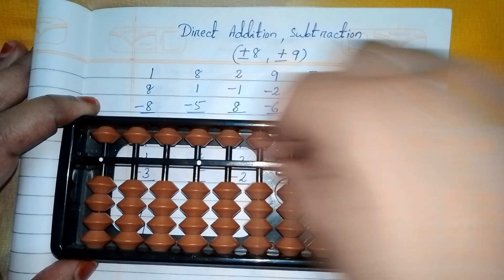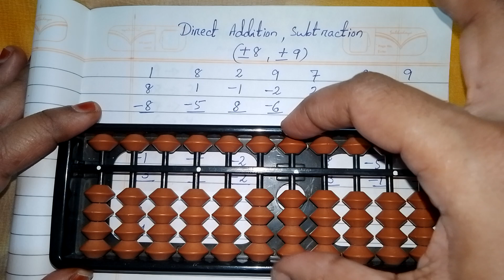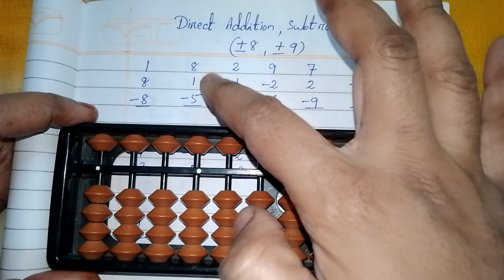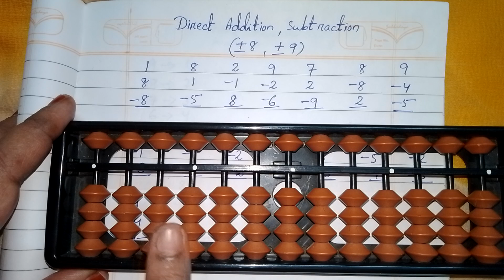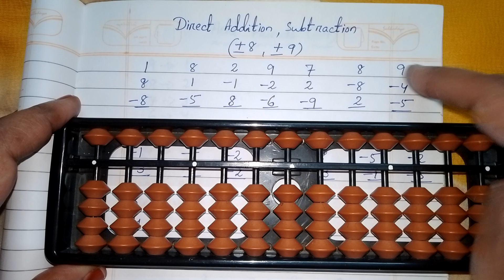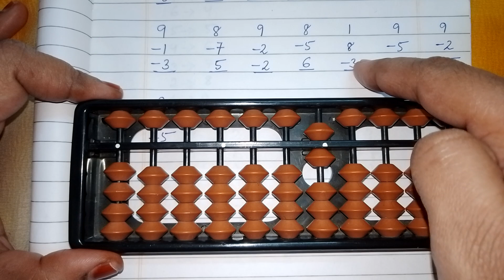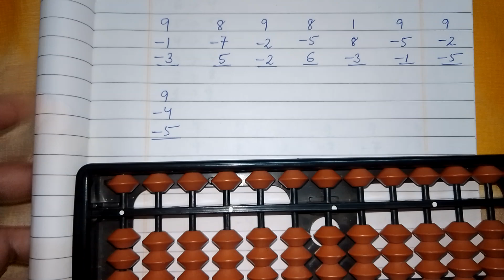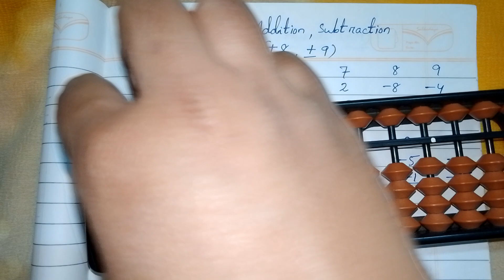Direct addition and subtraction of 8 and 9 on abacus tool in English language explanation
please watch my previous Abacus videos in Hindi and English languages in my playlist